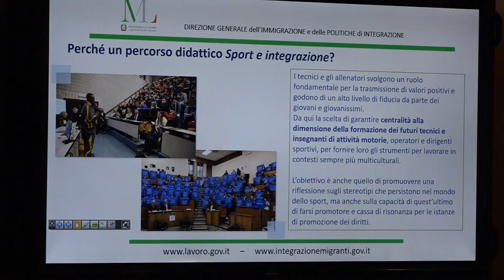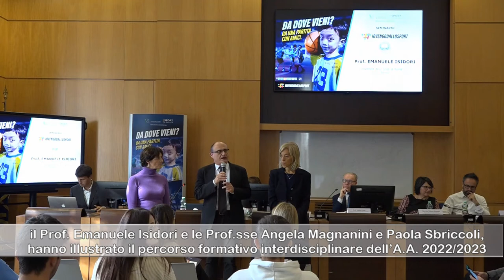Presentazione modulo didattico Sport e integrazione nell’ambito del progetto Io vengo dallo Sport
Il 10 novembre 2022, nell’ambito del seminario “Io vengo dallo Sport”, è stato presentato il modulo didattico “Sport e integrazione”, sviluppato dall’Università “Foro Italico” in collaborazione con Sport e Salute.
Il progetto, realizzato da Sport e Salute e finanziato dal Ministero del Lavoro e delle Politiche Sociali con il Fondo Nazionale Politiche Migratorie, coinvolge 11 atenei italiani - tra cui l’Università “Foro Italico” - al fine di proporre agli studenti dei corsi di laurea in Scienze Motorie percorsi didattici tesi alla formazione dei futuri insegnanti di educazione motoria, allenatori e tecnici sportivi, per la promozione di politiche di inclusione attraverso lo sport.
L’incontro è stato aperto dai saluti del Rettore, Prof. Attilio Parisi, e dell’Avv. Vito Cozzoli, Presidente e Amministratore delegato di Sport e Salute, e ha visto la partecipazione delle Dott.sse Tatiana Esposito (Direttrice della Direzione Generale dell’Immigrazione e delle Politiche di Integrazione del Ministero del Lavoro e Politiche Sociali) e Stefania Congia (Dirigente della II Divisione DG Immigrazione nello stesso Ministero) e del Dott. Lorenzo Marzoli (Direttore di Sport nei Territori di Sport e Salute).
I docenti dell’Ateneo coinvolti nell’iniziativa, il Prof. Emanuele Isidori, referente del Modulo, e le Prof.sse Angela Magnanini e Paola Sbriccoli, hanno illustrato il percorso formativo interdisciplinare che verrà avviato a partire dal secondo semestre dell’anno accademico 2022/2023 ricordando il valore educativo universale della pratica sportiva quale strumento di inclusione sociale, comunicazione interculturale e contrasto alla discriminazione, sottolineando l’importanza strategica di possedere le competenze idonee per formare gli allenatori e gli educatori del futuro, riconosciuti come figure cruciali di riferimento e di responsabilità per i giovani.
Nel corso dell’incontro gli studenti intervenuti hanno potuto confrontarsi con le esperienze di Kevin Ojiaku, atleta delle Fiamme Gialle, Andrea Lo Cicero, ex rugbista e Legend di Sport e Salute, e con Massimo Vallati, fondatore del “Calciosociale”, testimoni del ruolo educativo dello sport - al di là del gesto tecnico - come ambito di integrazione e dialogo in contesti di razzismo, svantaggio, fragilità e vulnerabilità sociale.
Testo Ufficio Stampa Università di Roma Foro Italico
Video Ufficio Audiovisivi e Multimediali Università di Roma Foro Italico